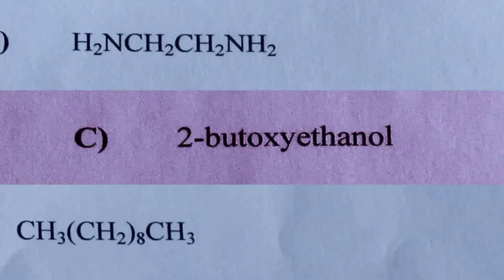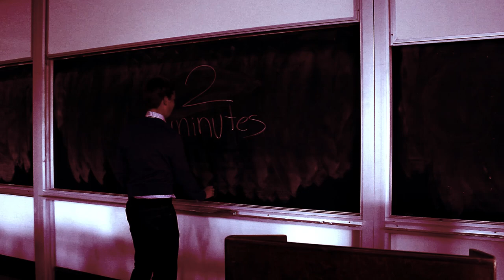Spring Sing 2013 - Company: NOW 1919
Featuring all your favorite radio hits from this past year!

Created by Spring Sing Company 2013:
Kimia Behpoornia
Ida Cuttler
Karel Ebergen
Nathan Galovan
Angela Giarratana
Jack Harrison
Tucker Marsano
Kausar Mohammed
Matt Panopio
Alex Vergel
Michael Yanoska